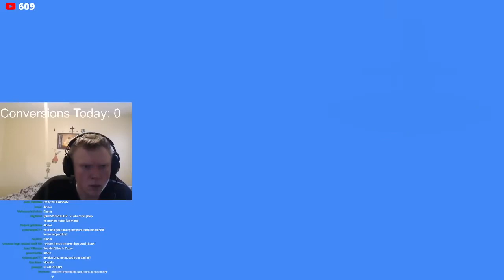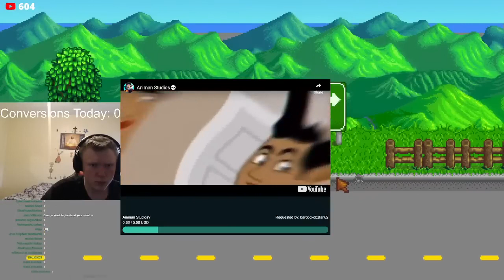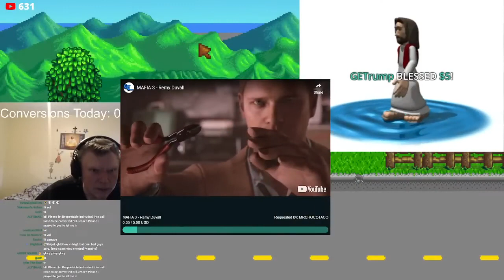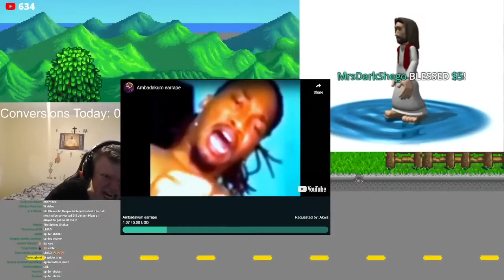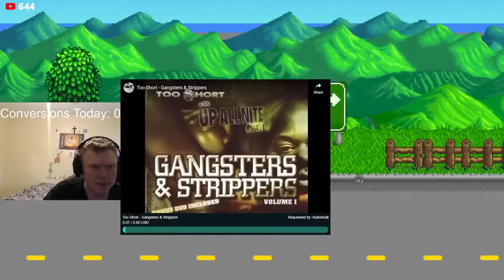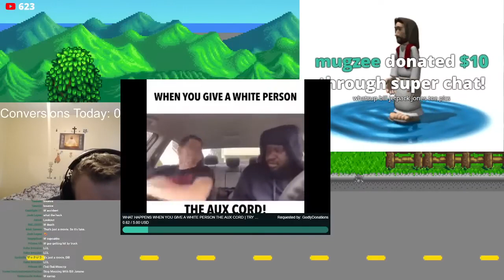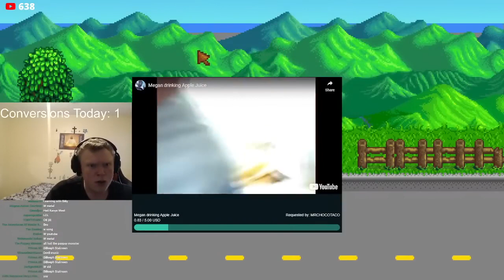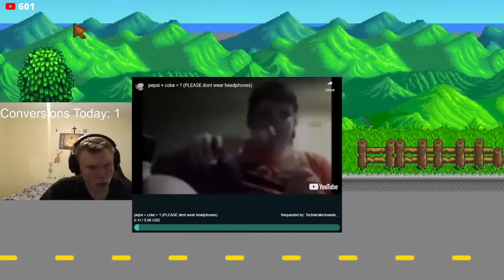FULL Bill Jensen Livestream 24/2/23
hes back from vacation so he should be streaming more now.